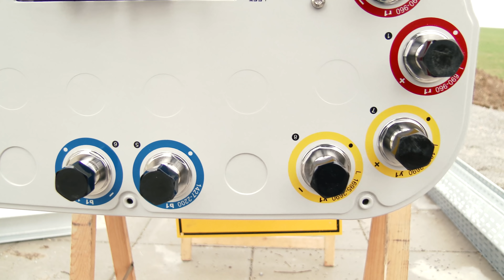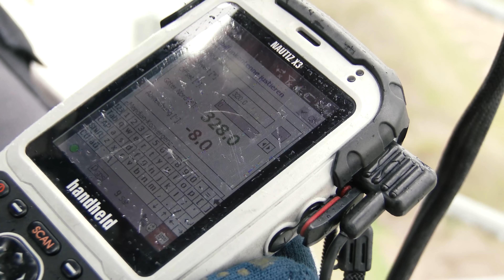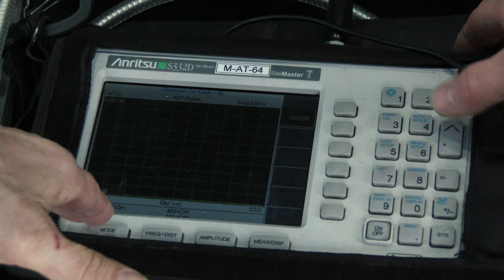Funkloch vor Aus: Mobilfunkmast-Aufbau Dettelbach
Das Happy-End ist in greifbare Nähe gerückt: Der Mobilfunkmast, der das Funkloch bei der Gemeinde Dettelbach stopfen soll, nähert sich seiner Vollendung. Wir haben das Team beim Aufbau besucht.

Die Gemeinde Dettelbach begleiten wir nun schon seit einiger Zeit. Die kleine Stadt im unterfränkischen Landkreis Kitzingen hat sich nämlich sehr früh mit einigen konkreten Standort-Vorschlägen im rahmen der Aktion "Wir jagen Funklöcher" beworben.

Leider haben sich die Standorte für den Mobilfunkmast als nicht tauglich erwiesen: zu hügelig war das Gelände. Und so musste erst ein Team aus Experten auf Standortsuche gehen. Das haben wir in diesem Video gezeigt

Der Standort liegt mitten im Gebiet unterfränkischer Weinberge - nicht leicht hier einen Mast für die Mobilfunkantennen aufzustellen. Es musste erst eigens ein 500 Meter langer Schotterweg für die LKWs mit dem schweren Gerät angelegt werden. Wie das ablief und warum das wichtig ist, zeigt das erste Video vom Mastaufbau

Jetzt aber steht der Mobilfunkmast vor der Vollendung. Trotz schlechtem Wetter, steht das Gerüst und die Antennen werden vorbereitet. Drei Sektoren werden aufagebaut, jeweils mit den Diensten GSM und LTE. Natürlich ist auch die Zukunft schon mitgedacht: 5G ist bereits vorbereitet

Der eigentliche Aufbau mit dem Montieren der Antennen in gut 30 Metern Höhe, mit Einstellarbeiten und mit Messungen dauert zwei bis drei Tage - aber nur, wenn das Wetter mitspielt. Das Problem: Wenn die Temperatur unter Null Grad sinkt oder sehr kalte oder heftige Winde wehen, können die Arbeiten nicht fortgeführt werden.

Doch für Dettelbach sieht es gut aus und am Ende hängen die drei Antennen oben am Mast - trotz des Wetters. Messungen müssen dann zeigen, ob die Ausrichtung der drei Antennen tatsächlich exakt passt.

Bis zur geplanten Inbetriebnahme im April 2020 fehlen dann noch die Übertragungstechnik, die die Signale der Antennen verarbeitet - und die Anbindung ans Telekom-Netz. Die Daten aus Dettelbach müssen schließlich ins deutschland- und weltweite Netz weitergeleitet werden.

Der Standort wird über Richtfunk angebunden. Per Funkübertragung landen die Daten bei der Gegenstelle in Kitzingen, und von dort aus im Glasfasernetz. Eine Glasfaseranbindung direkt in den Dettelbacher Weinbergen mit aufwendigen Tiefbauarbeiten ist damit nicht erforderlich.

So wünschen wir und andere Zuschauer uns Kommentare:
1. offen, aber höflich und respektvoll
2. überlegt und anregend
3. tolerant gegenüber anders lautenden Meinungen

Darüber ärgern wir und andere Zuschauer uns:
1. SPAM
2. Beleidigungen und persönliche Angriffe
3. jegliche Verletzungen deutschen Rechts, z. B. Urheberrecht
4. Themen, die sich nicht auf den Beitrag beziehen
5. jugendgefährdende Aussagen